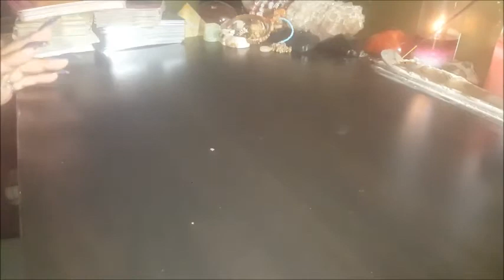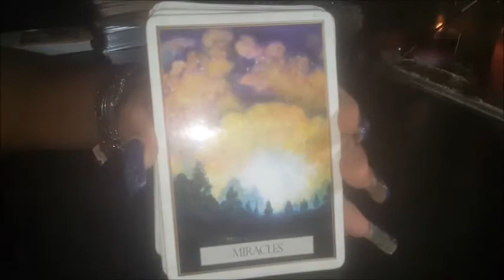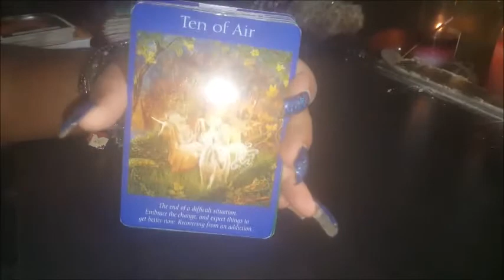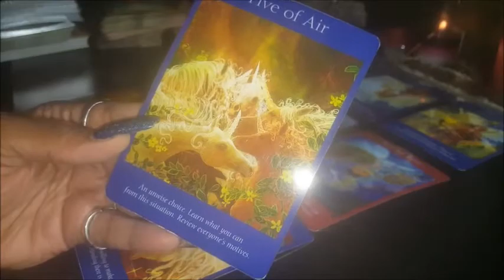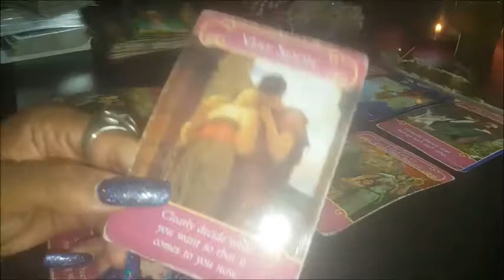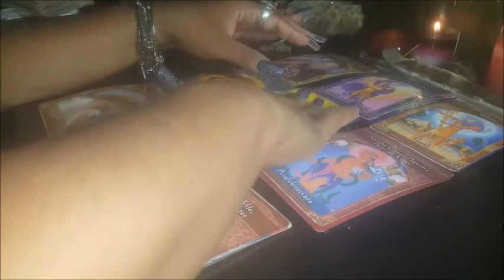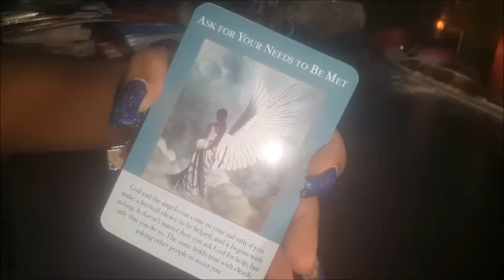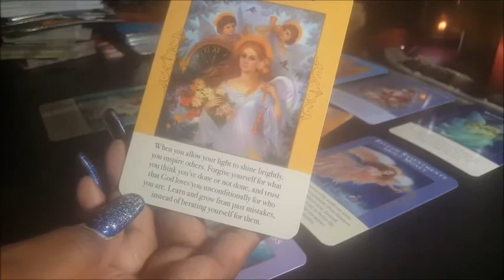CLIENT ~ HM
merch at
Society6.com/queenofswords